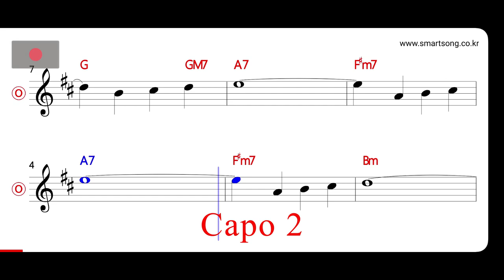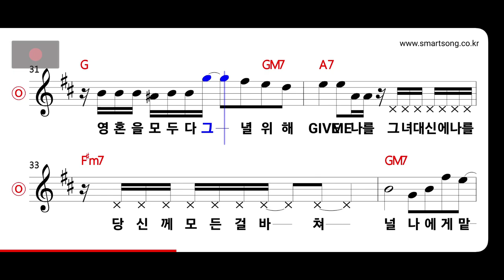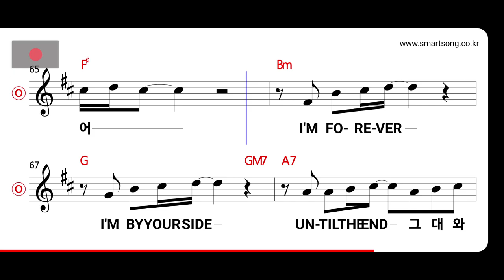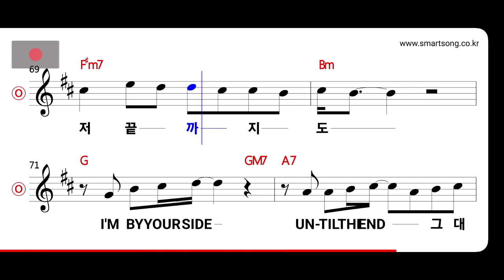이브 - Agape MR